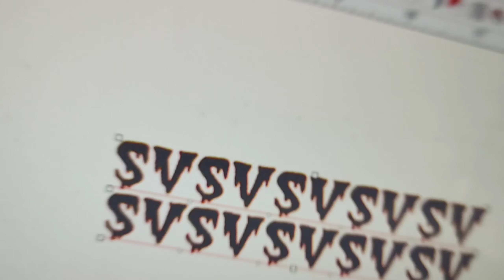canon 200D Sv photographer crew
photography Engagement Candid photos

Outdoor photoshoot .

For any enquiries please reach out to below contact - SANDEEP VARMA  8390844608

Book your Fun filled Wedding, Pre-wedding, Post-Wedding, Maternity, Baby and Newborn Baby Portfolio Photoshoot session with us.